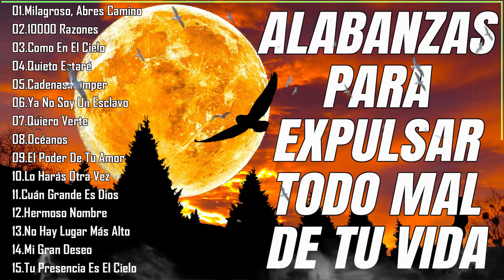16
🚫 Si tiene algún problema con los derechos de autor, CONTÁCTENOS DIRECTAMENTE antes de hacer cualquier cosa, o si tiene alguna pregunta, escríbame por correo electrónico.